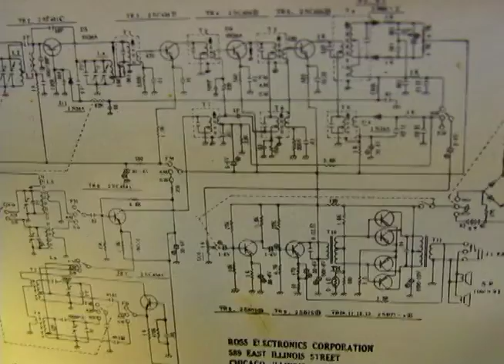7 Spacebar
The building and operating of the machine.